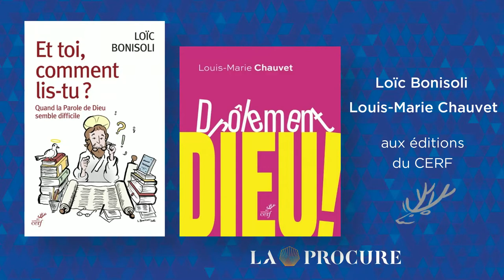Louis-Marie Chauvet - Drôlement Dieu ! Huit paraboles de Jésus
Drôlement Dieu ! Huit paraboles de Jésus
Louis-Marie Chauvet
Éditions du Cerf

Et toi, comment lis-tu ?
Loïc Bonisoli
Éditions du Cerf